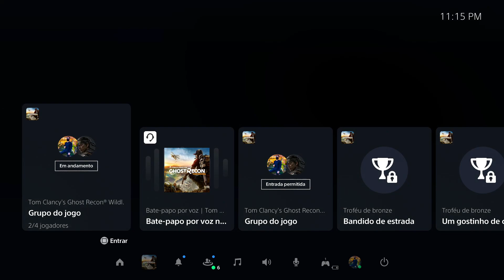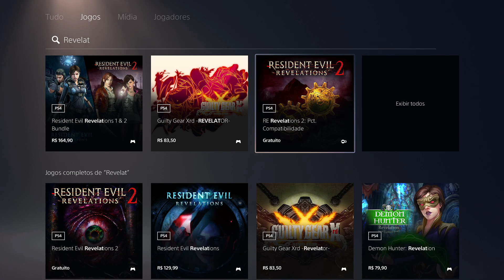GHOST RECON WILDLANDS #10 - OS INSTRUTORES!